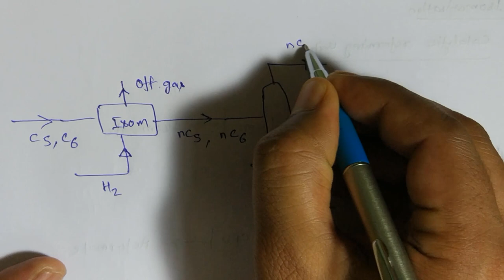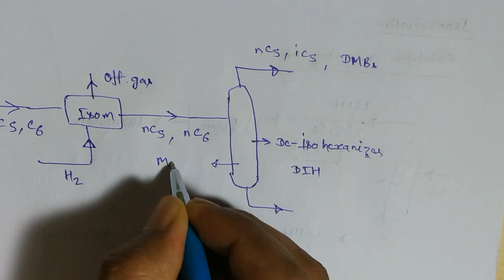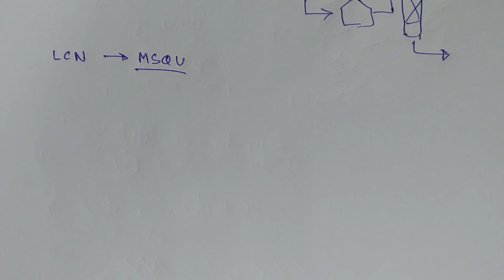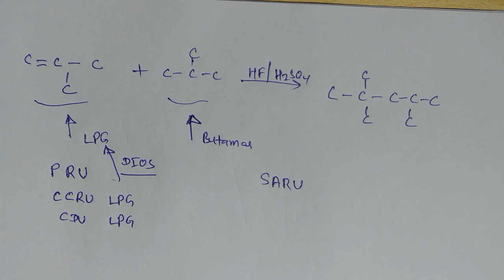Part -5 Catalytic reforming ,ISOM,Motor spirit Quality Upgradation,ALKYLATION | By GATE AIR 1| Hindi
This video covered catalytic reforming process in refinery. Catalytic reforming reactions and continous catalytic reforming process (CCR) discussed. Alkylation unit in refinery as well as MSQU  unit discussed in detail.

Topics covered
MSQU
ISOM
How petrol made in Refinery
catalytic reforming process
catalytic reforming
catalytic reforming unit in refinery
isomerization
isomerization unit refinery
motor spirit quality upgradation unit
alkylation unit
alkylation unit process
alkylation unit in refinery
sulfuric acid alkylation unit process
prime-g unit in refinery
catalytic reforming reactions
continous catalytic
continuous catalytic reforming (ccr)
continuous catalytic reforming process